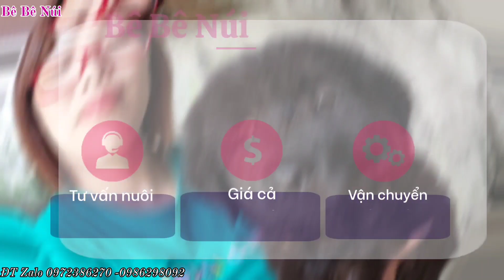Chó H'mông cộc trắng cực xinh